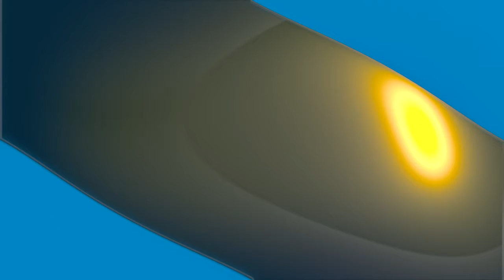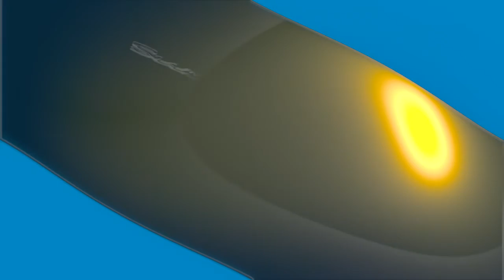Reaction To Vince McMahon's Biggest Overreactions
There are way too many.